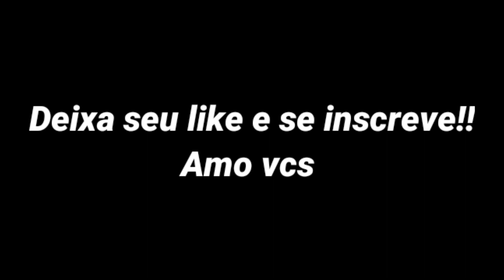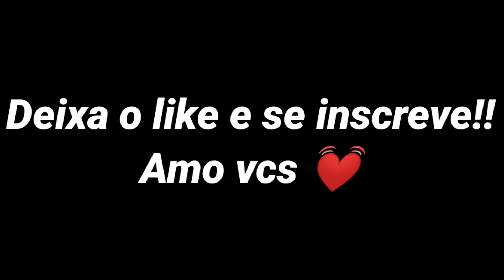SATISFACTORY📱🎯|HIGHLIGHTS MOTO G8 PLAY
VIDEO TODA SEGUNDA,QUARTA E SEXTA ANTES DO MEIO DIA!!

🎥|Como faço os videos
-Gravador de tela no ads
-Kinemaster pro
-PS Thouch,Eraser,Pixal Lab

🚀|Config CEL
- Celular: MOTO G8 PLAY
- RAM: 2GB
- Memoria: 32GB

🔫|Sensibilidade
- Tudo 100 no Jogo
- Dpi 960
- Velocidade do Ponteiro: Maximo